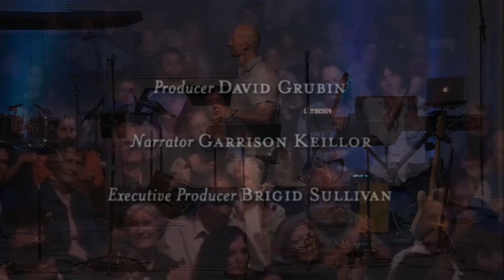Mother's Day 2022- Saved By Childbearing?? [Sermon Only]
Welcome to our Grace Church of La Verne online experience! We're so glad you're here and we're looking forward to connecting with you! We sincerely hope you enjoy this message ("Saved By Childbearing??") from Pastor Chris Jackson.
This message was initially broadcast on May 8, 2022 at 9am on YouTube.

Partner with us financially to impact the world!